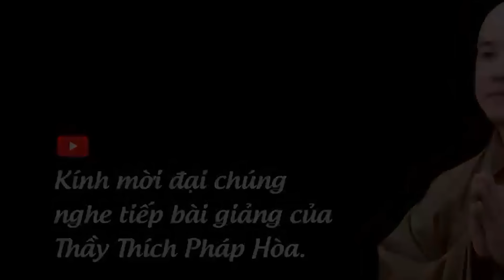Mùng 5\5 Âm lịch Tuyệt Đối Cấm Cúng Thứ Này Lên Bàn Thờ Kẻo RƯỚC HỌA VÀO Nhà | Thích Pháp Hoà Hay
Bạn muốn biết những điều cấm kỵ trong việc cúng kiếng vào ngày 5/5 âm lịch để tránh rước họa vào nhà? Đừng bỏ lỡ video "Mùng 5/5 Âm lịch Tuyệt Đối Cấm Cúng Thứ Này Lên Bàn Thờ Kẻo RƯỚC HỌA VÀO Nhà | Thích Pháp Hoà Hay". Trong bài giảng này, Thầy Thích Pháp Hoà sẽ chia sẻ những kiến thức quan trọng về ngày 5/5 âm lịch, những điều nên và không nên cúng lên bàn thờ để tránh xui xẻo và tai họa. Thầy sẽ cung cấp những lời khuyên và hướng dẫn cụ thể để bạn có thể thực hiện các nghi lễ cúng kiếng một cách đúng đắn và mang lại sự bình an cho gia đình. Nhấn vào video ngay để lắng nghe những lời giảng đầy trí tuệ và tìm hiểu cách cúng kiếng đúng cách từ Thầy Thích Pháp Hoà!

Kênh PHẬT HỌC THÍCH PHÁP HÒA là nơi cập nhật những pháp thoại mới nhất của Thầy Pháp Hòa. Xin mời quý vị và các bạn cừng lắng nghe. NAM MÔ A DI ĐÀ PHẬT.